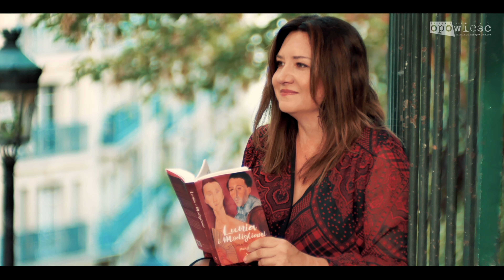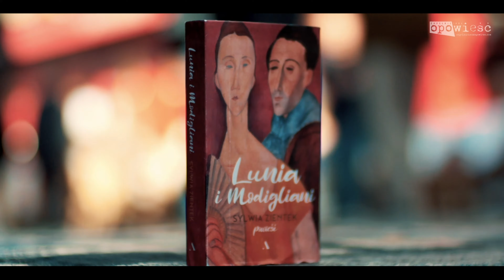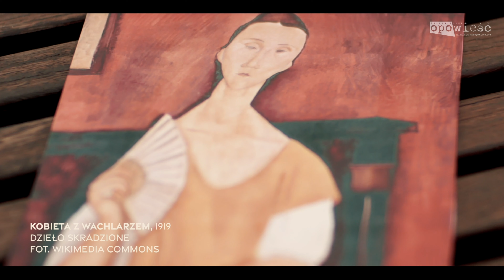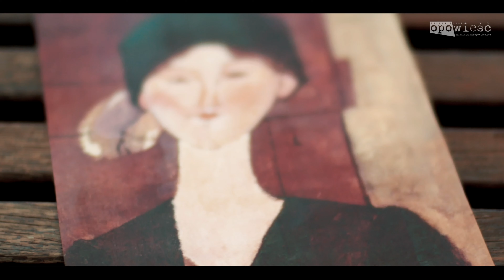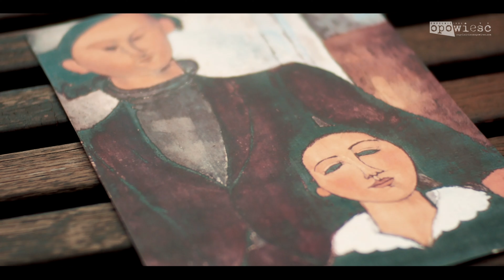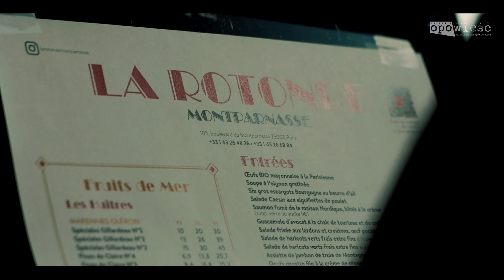LUNIA I MODIGLIANI - śladami bohaterów powieści SYLWII ZIENTEK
To historia wręcz niewiarygodna. Ona – dziewczyna z krakowskich nizin społecznych, on – wielki, choć niedoceniany za życia artysta, podążający zawsze swoją drogą. Lunia Czechowska i Amedeo Modigliani. Co ich łączyło? Miłość? Przyjaźń? Wzajemna fascynacja? – Sylwia Zientek oprowadza nas po Paryżu śladami bohaterów jej opartej na faktach powieści „Lunia i Modigliani”. Zapraszamy!

00:00 Sylwia Zientek o relacji Lunii i Modiglianiego
01:16 Montmartre, Bazylika Sacré-Cœur
01:52 fragment powieści Sylwii Zientek "Lunia i Modigliani - czyta autorka
03:01 Au Lapin Agile - fragment powieści Sylwii Zientek "Lunia i Modigliani - czyta autorka
03:35 Sylwia Zientek o Lapin Agile
05:02 fragment powieści Sylwii Zientek "Lunia i Modigliani - czyta autorka
05:37 Place du Tertre - fragment powieści Sylwii Zientek "Lunia i Modigliani - czyta autorka
06:26 Sylwia Zientek o życiu Modiglianiego na Montmartre
07:22 Wywiad z Sylwią Zientek
11:37 Rue Joseph Barra - Sylwia Zientek o mieszkaniu Zborowskich i pracowni Modiglianiego
13:29 Wywiad z Sylwią Zientek - c.d.
18:19 Sylwia Zientek o książce "Polki na Montparnassie"
18:36 Wywiad z Sylwią Zientek - c.d.
21:00 Sylwia Zientek o kawiarni La Rotonde
23:44 Rue de la Grande-Chaumière - fragment powieści Sylwii Zientek "Lunia i Modigliani - czyta autorka
27:19 Sylwia Zientek o mieszkaniu Modiglianiego przy rue de la Grande-Chaumière
29:21 Wywiad z Sylwią Zientek - c.d.
30:54 Tytłówka